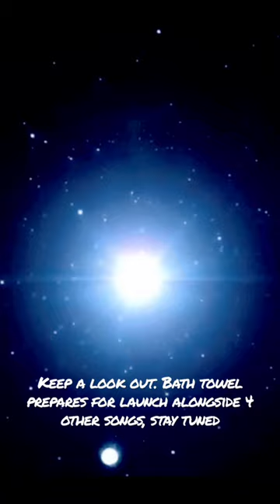Bath towel, Phonk release prepares for launch.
Get ready. This second song of the Bath Time EP prepares to be launched alongside his brothers.  3 more songs to go.